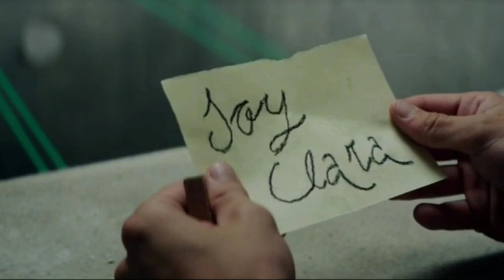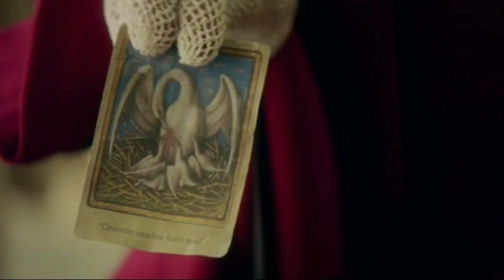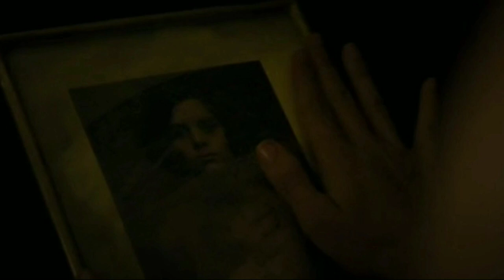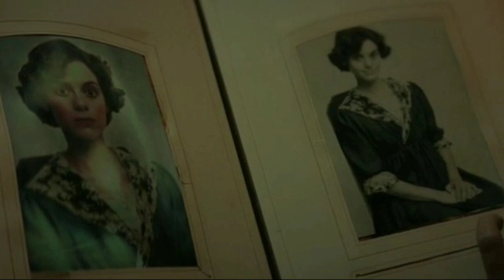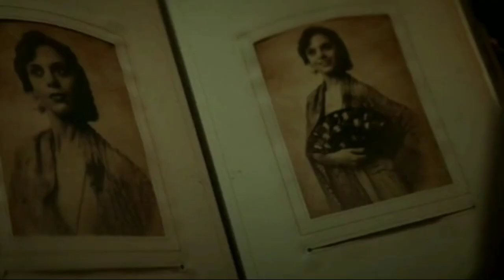Malasana 32: The Ultimate Horror Movie Review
Malasana 32 Spanish Horror Movie Explained in Hindi | Horror Movie | HKR

Credit(s):-
Footage and Image source:-Warner Bros.

The Olmedo family leaves village life behind to move to an apartment in Madrid, where something horrifying awaits them.

Director: Albert Pintó

Language: Spanish

Distributed by: Warner Bros.

Spanish: Malasaña 32

(NOTE- ALL THE IMAGE/PICTURE SHOW IN THE VIDEO BELONGS TO BE RESPECTED OWNER AND NOT ME.
I AM THE NOT THE OWNER OFF PICTURES SHOW IN THE VIDEO)

Thank

movies
full movie
free movies
32 malasana street explained in hindi
32 malasana street movie review
malasana 32
malasana 32 explained in hindi
Horror explained in hindi
Horror movies full movies 2023
Horror explain in hindi